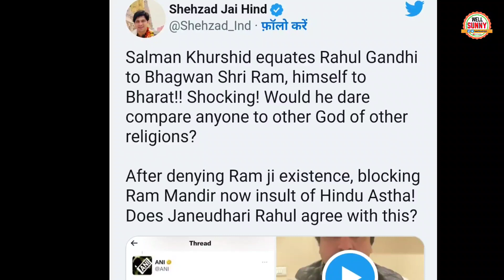Rahul Gandhi को Ram जब Salman Khurshid बोले तो Shahjad Punaawala बौखला गए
BJP Leader Shahjad Punaawala Slammed By Salman Khurshid Viral On Rahul Gandhi And Ram .